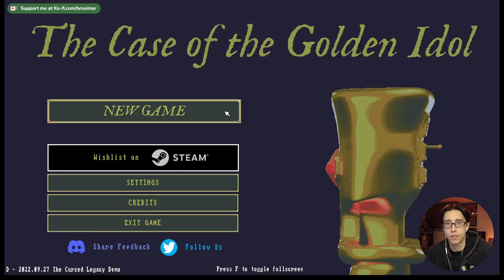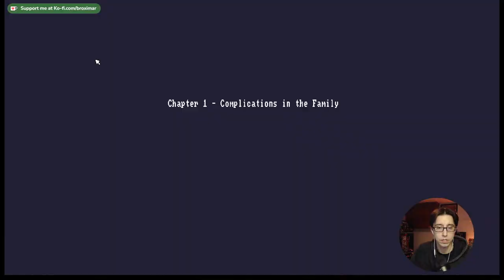Let's Play The Case of the Golden Idol Steam Demo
From the Dev, Color Gray Games:  The Case of the Golden Idol is a narrative detective game set in an alternate 18th-century England where players must investigate 12 most strange and gruesome mysteries spanning forty years. Something awful connects these tragedies, perhaps a curse on the aristocratic family at the center of the story, or perhaps a deeper conspiracy…